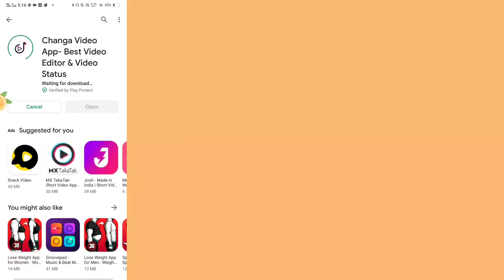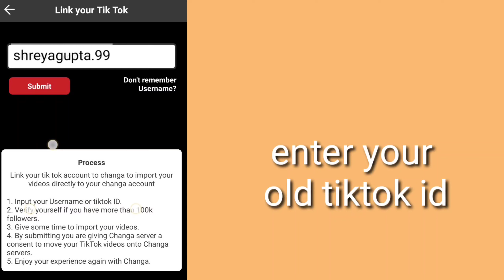How to restore your tiktok video || Changa || Tiktok database is back || Crazy Sisters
transfer tiktok account into a Indian app,how use changa app step by step,new features of changa app step by step tutorial,new changes into changa app,TikTok  Videos    TikTok,New Update Of Changa App,